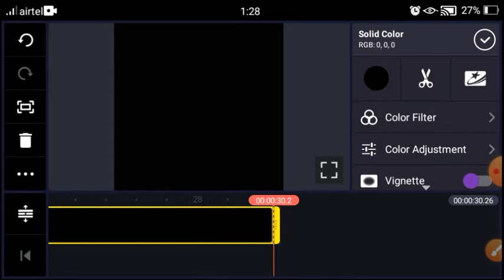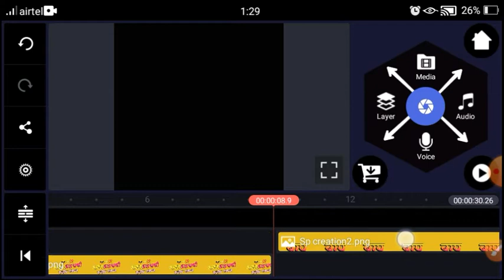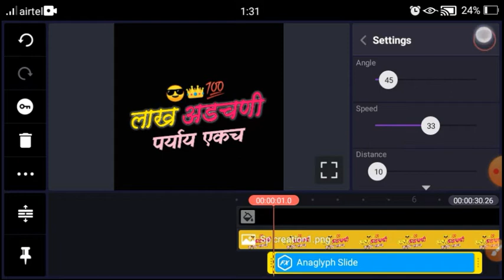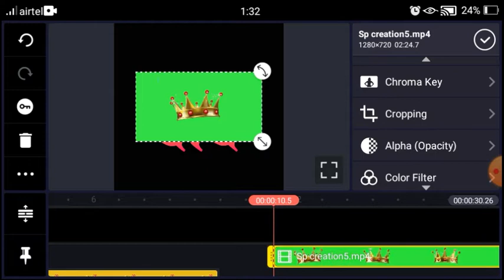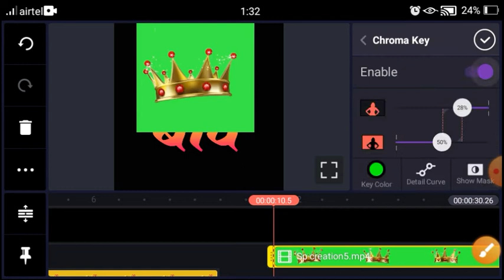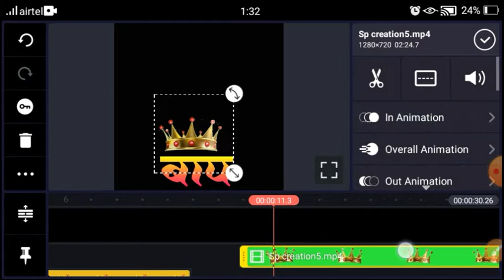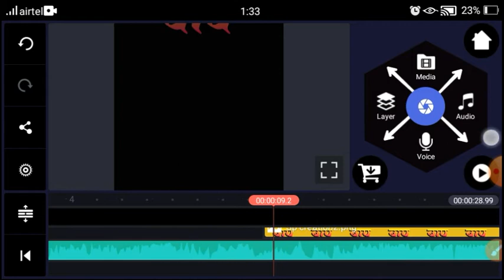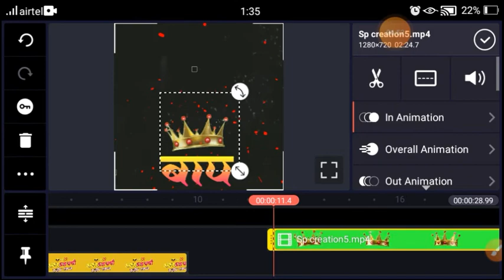वडील 💗 | Special video editing ||New trend || KINEMASTER ||Marathi editing AP CREATION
👉{Channel ...~..~ AP creation }

💯❣️Thanks ____________________________________